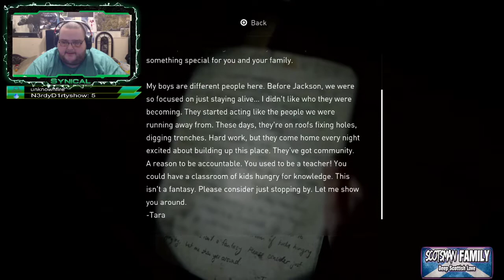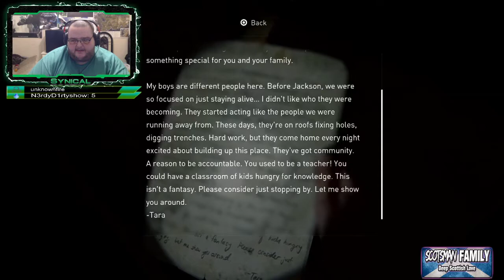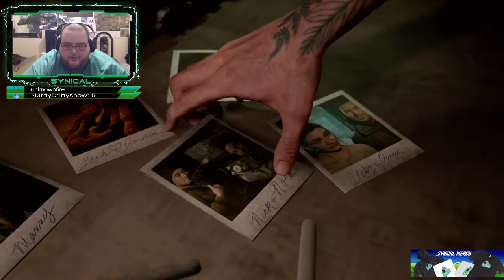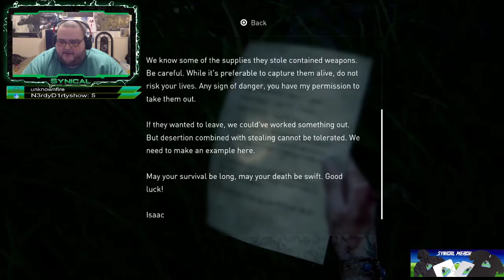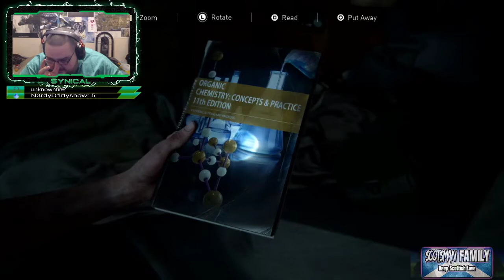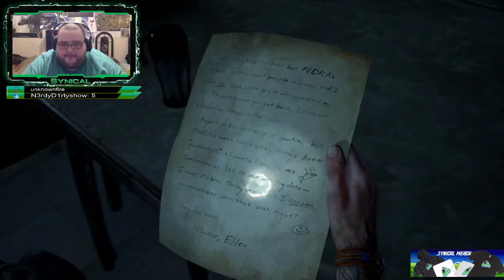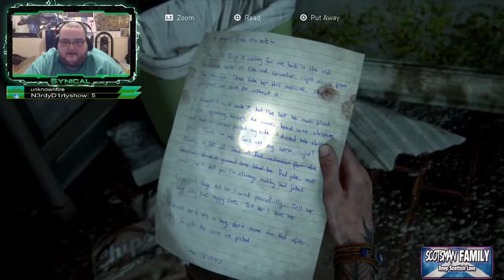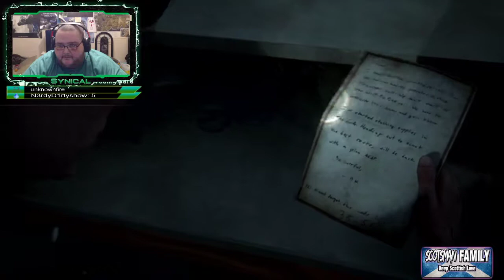The Last of Us 2 Part 5